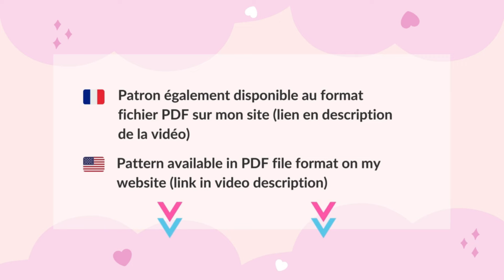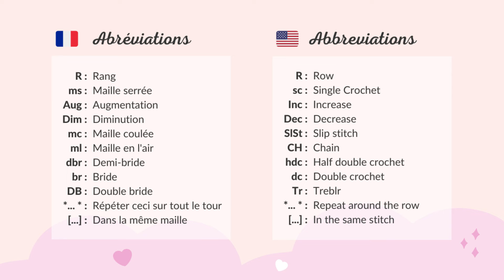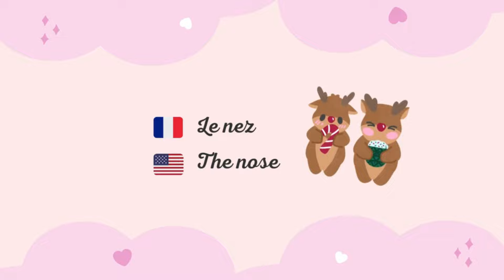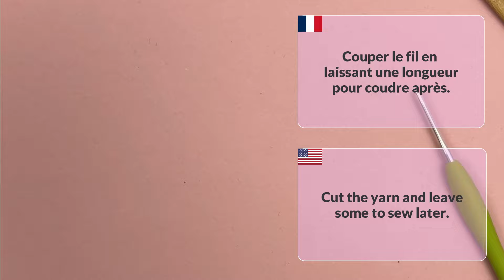Comment réaliser un Macaron Renne de Noël au crochet? 🎅 - TUTORIEL CROCHET pour débutant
Je te présente aujourd'hui un patron crochet pour réaliser un joli Macaron Renne de Noël.
Si tu cherches à crocheter une petite déco originale et sucrée pour ton sapin de Noël, ce macaron sera parfait!
Tu peux aussi l'utiliser autrement en décoration pour Noël ou pour l'offrir.
Très facile et rapide à réaliser, ce macaron Renne fera son petit effet dans ton sapin.

👉 Ce Macaron est le 1er d'une série de 8 macarons de Noël. Tu peux retrouver les autres tutos directement sur ma chaîne 🎅

💗 Matériel utilisé 💗
- Le Kit d'éclairage vidéo
- Mes crochets
- Mes aiguilles à laine
- Ma ouate de rembourrage
- Ma colle textile
- Mes marqueurs de maille

Ce patron est uniquement réservé à un usage PERSONNEL. Le patron ne peut être, entièrement ou en partie, reproduit, publié (en ligne ou imprimé), modifié ou revendu selon l'article L.122-4 du code de la propriété intellectuelle.
Vous pouvez vendre les produits finis, s'ils sont faits par vos soins, en quantité limitée et en renseignant le nom de la créatrice. Merci d'ajouter les informations suivantes à la description de l'amigurumi vendu:
"Cette peluche/accessoire a été fait(e) à la main par … (votre nom) d'après un modèle créé par My Rainbow Crochet."

💗 Abréviations utilisées 💗
R : Rang
ms : Maille serrée
Aug : Augmentation
Dim : Diminution
ml : Maille en l'air
mc : Maille coulée
dbr : Demi-bride
br : Bride
*...* : Répéter ceci sur tout le tour
[...] : Dans la même maille

🧶 Sur Etsy

00:00 Intro
00:48 Annonce patron
00:56 Abréviations utilisées
01:01 Matériel utilisé
01:57 Le Macaron
14:37 Le museau
16:52 Le nez
19:31 Les oreilles
22:56 Les bois
27:51 L'assemblage
30:11 La suspension
30:59 Outro
31:16 Suggestion vidéo